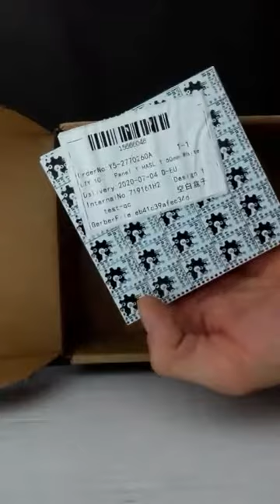Unboxing: First Motion Capture Node PCBs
flawlessly fabricated by JLCPCB